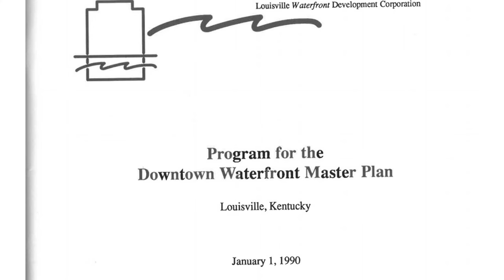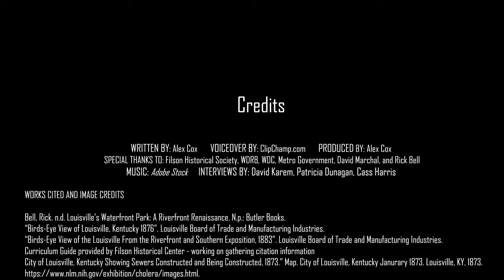River City Connections: The Waterfront Park Story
In this documentary draft created by Alex Cox, Waterfront Park in Louisville KY is used as a case study for riverfront re-engagement. Features interviews from WDC officials and a multitude of sources.